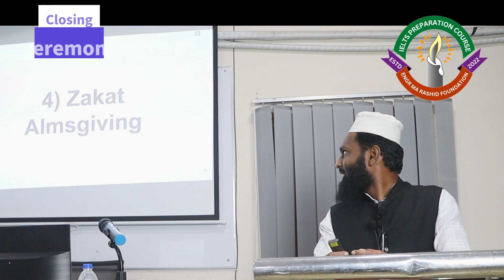Closing Ceremony of Batch 02